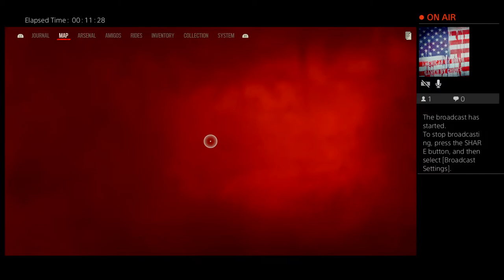Farcry 6: Sink The Admiral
Here I upload a variety of games and sometimes even some extras. I do lots of compilation videos that highlight some awesome or even funny game play.